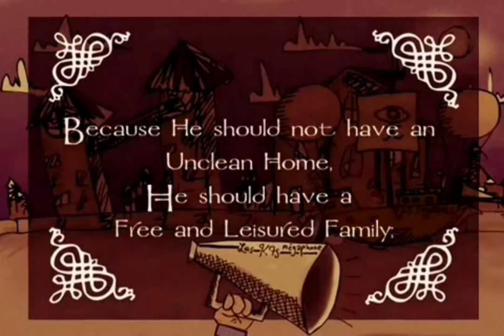Dorthy Day and Peter Maurin (Lyrics) | Catholic Worker Movement Song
A Song about the lives of Peter Maurin and Dorthy Day, the Founders if the Catholic Worker Movement, a Catholic and Distributist Social movement and Collection of Autonomous Communities, their motto is "To live in accordance with the justice and charity of Jesus Christ"

The Song itself is by the music group The Chairman Dances

Three years ago, when I first met my now wife, we exchanged books. I lent her Marilynne Robinson’s Gilead, my wife countered with Dorothy Day’s wonderfully wrought (and equally wonderfully titled) autobiography, The Long Loneliness. What struck me most in those pages was the friendship between Dorothy and Peter Maurin. Dorothy was going through an especially dark time when the two met. She had recently separated from her husband and, now alone with her young daughter, found herself increasingly frustrated and unhappy with her journalistic endeavors, her life's work. Peter arrived out of thin air, said he wanted to start a newspaper. That meeting changed both their lives, and the success and influence that followed was no less miraculous.

When I started writing Time Without Measure, I didn’t have a clear picture of what it would turn into. A song for Dorothy and Peter was the first thing that came to mind. I wrote the words quickly, in one sitting, perhaps because I had been carrying their story for so long. -Eric, the Chairman Dances

The song itself was included in materials sent to the Vatican as part of her cause for canonization, as she is a Servant of God at the time of Upload.

Funnily Enough in reading about Peter Maurin I found out he was rather fond of people such as Father Charles Coughlin and Phillipe Petain, atleast to a minor degree.

lyrics

I wake up each morning in the newsroom that doubles as my bedroom, which doubles as my closet. I spread the paper thick and neat, and I get to writing. Of strikes in Chicago, fires in New York, and unrest in Rome. I get to the point and move on.

All we ask is for your sympathy.
All we ask is your attention.

I'm up late each evening cleaning the dishes, Tamar at my knee and Peter at the table reading a book or two or three, when he gets to talking. Of leaving this city and taking the worst off, taking them all with us, just over that bending river.

Now the Worker is placed on every corner. Most every school and building has their own Workers waiting for them. Sold them for a pittance. It would be a pity to miss it.